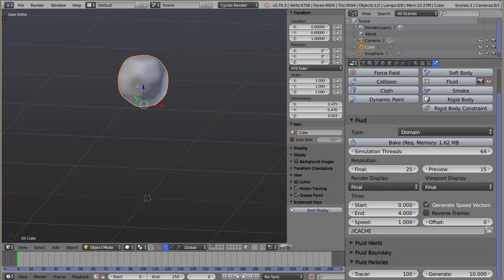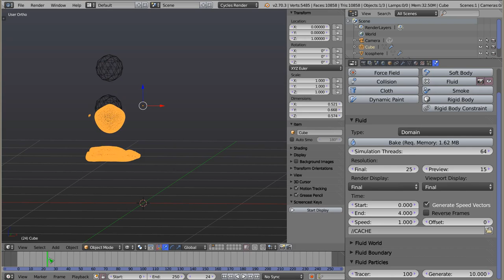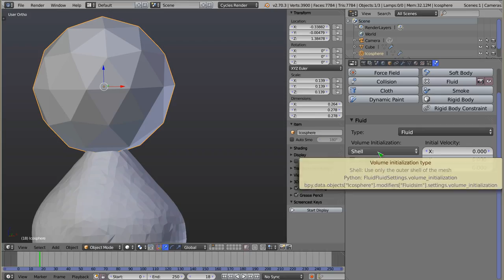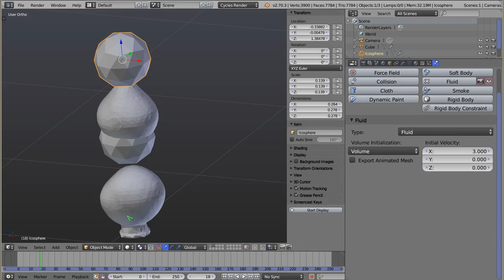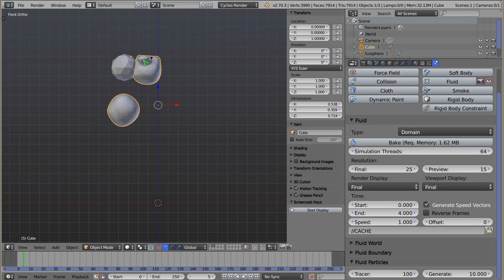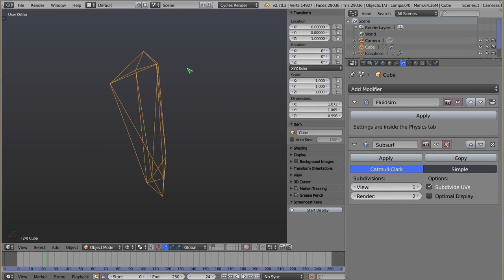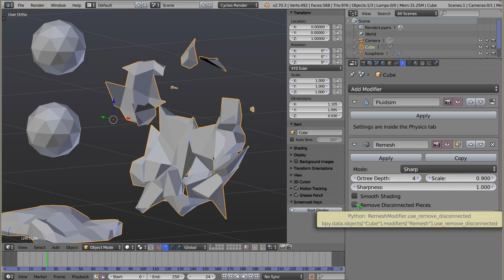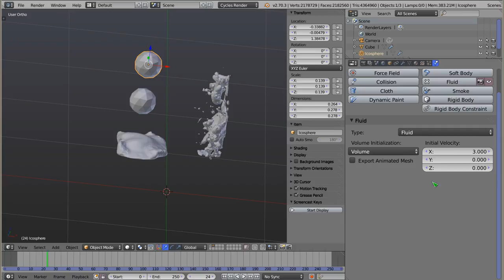Polski Kurs Blendera: Fluid - Fluid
Kolejna część materiałów na temat symulacji cieczy w Blenderze, tym razem tłumaczę do czego służy Fluid. Jest to po prostu własność obiektu, który informuje symulator, skąd ma się brać płyn wewnątrz domeny.